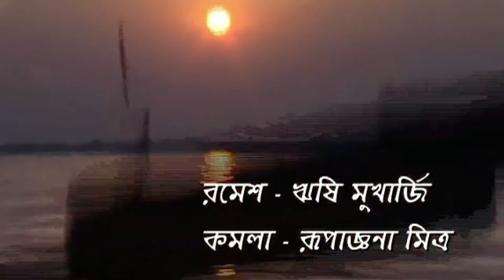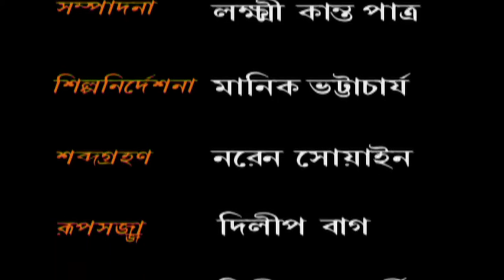Noukadubi | নৌকাডুবি | Bengali Tv Serial | Episode 28